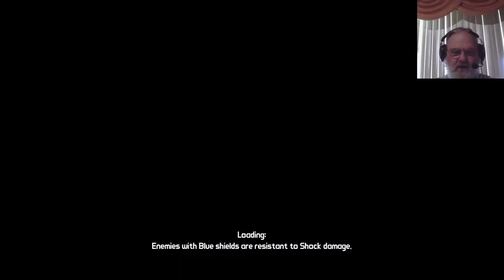Lets Play Borderlands GOTY Ep 4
In Ep 4, we get to see what was probably my worst performance ever, in that I ventured into an area, I really just was not yet ready to be in. (be advised, I curse)